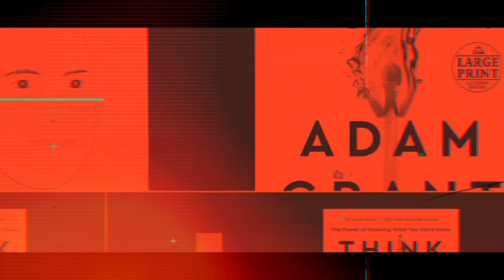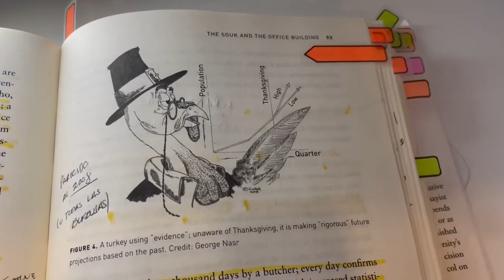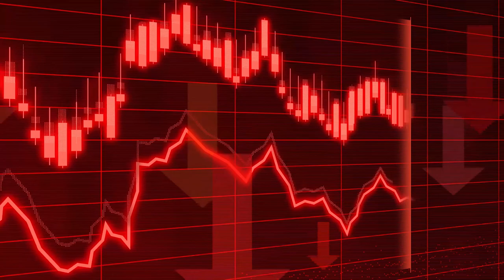Un libro que te hará cuestionar TODO | ANTIFRÁGIL de Nassim Taleb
Nassim Taleb es una de las mentes más revolucionarias de la actualidad.

Este libro es IMPRESIONANTE